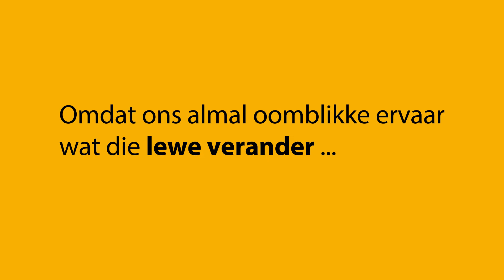Weskusbewoners Episode 5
Join us every Thursday at 21:00, on kykNET, as we journey through the West Coast region of South Africa, meeting some of the local ‘Weskusbewoners’ and enjoying interesting stories of change!